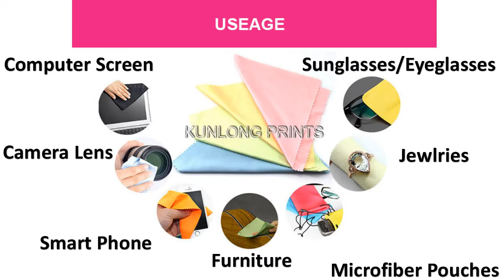microfiber cleaning cloth - Kunlong Prints, China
Microfiber cleaning cloth is widely used in a variety of fields such as eyeglasses, sunglasses, jewleries, lens, electronic screens including computer, smartphone and so on, because its characteristics of removing fingerprints, smudges, dirts, oil in a second.

It's a good idea by putting your logo on cheap microfiber cleaning cloth to promote your brand and making great giveaways for trade shows, conventions, conferences or other events/activities.